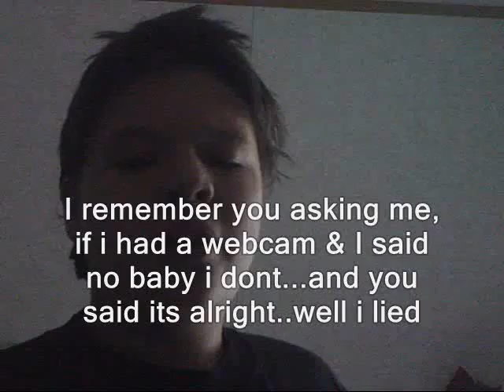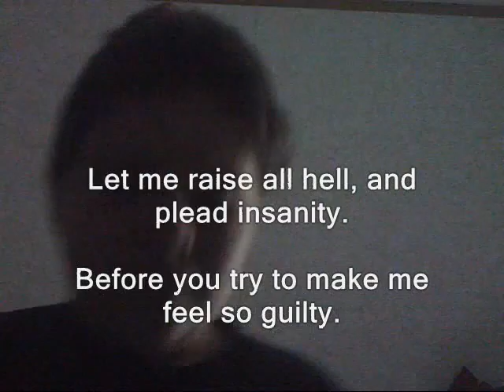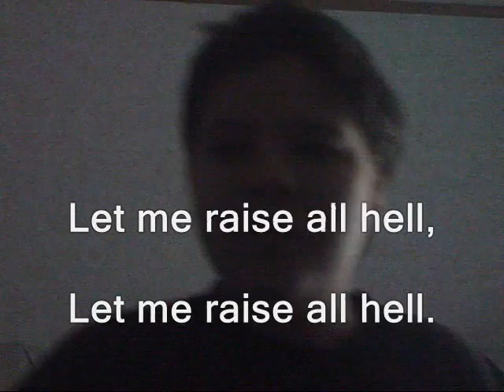Starting To Scream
another spoof-a-mentary music video